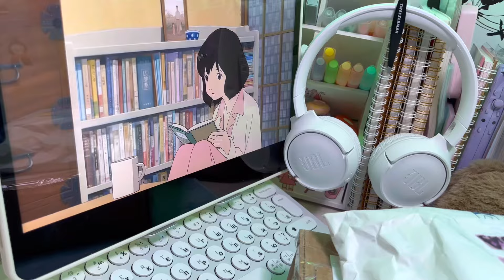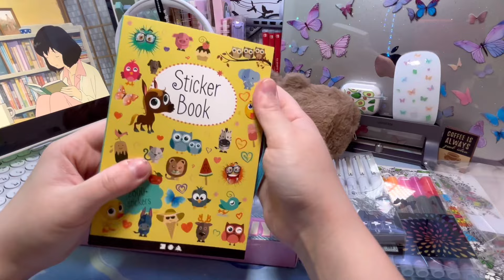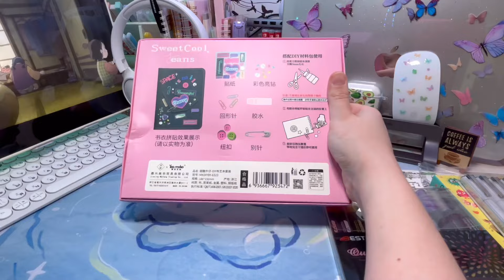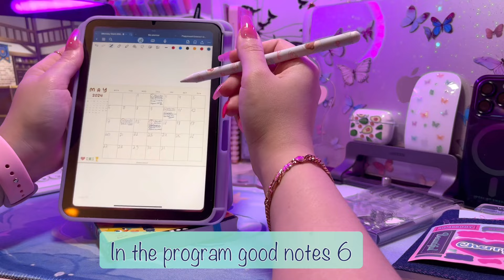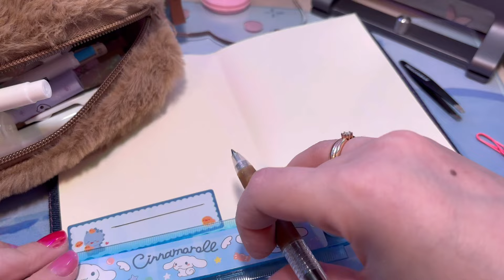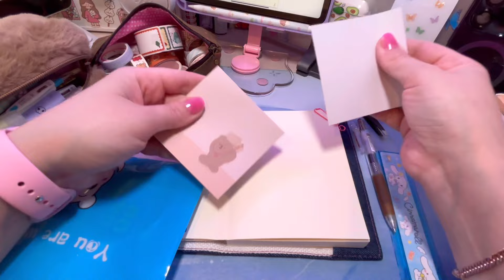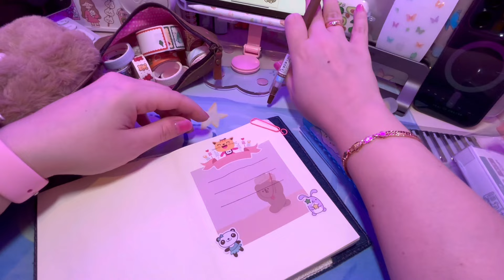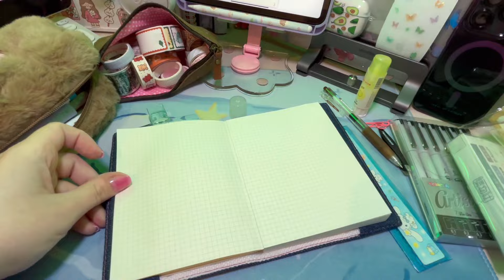Journal with me #1✏️ My new cozy journal 📓 Cute April 2024 Stationery haul aesthetic (chill video) 🎧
Today is new video of my channel Journal with me ✏️ it’s about my life, story of my life and war in my town. My plans and my new life in Europe. I hope you enjoy this format video.
Thanks 🙏

Music 🎶

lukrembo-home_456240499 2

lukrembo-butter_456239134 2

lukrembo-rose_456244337